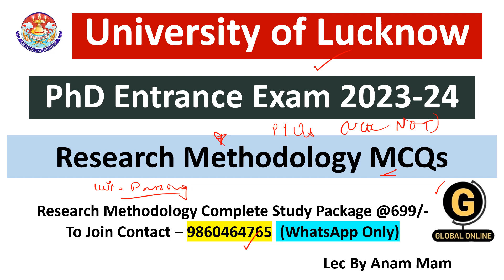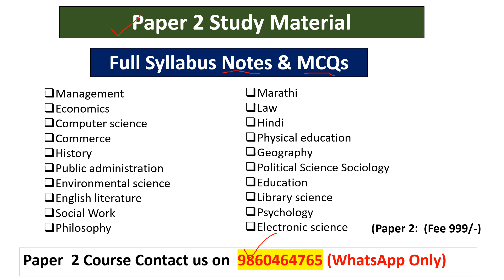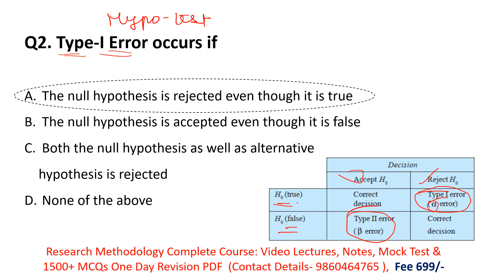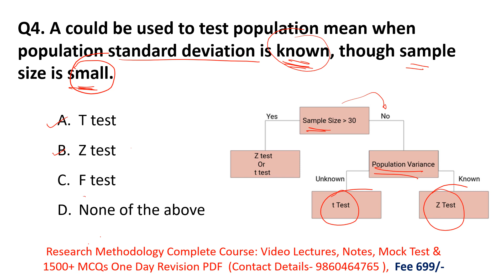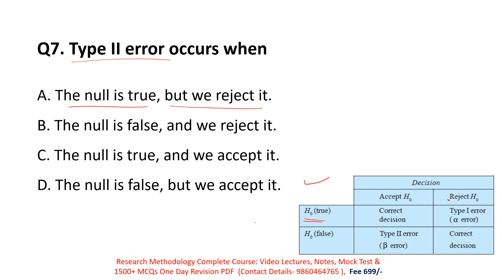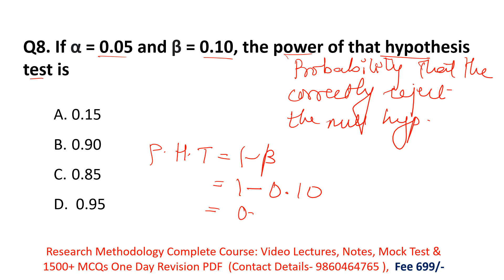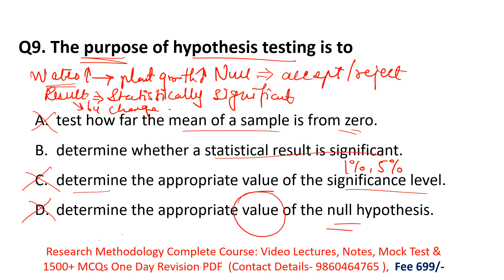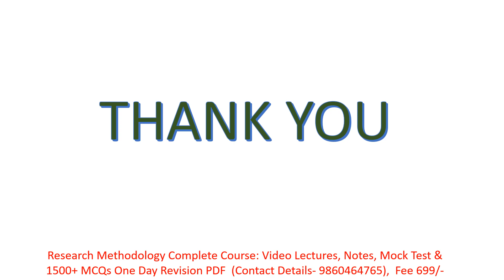University of Lucknaow 2024| Most Imp MCQs On Research Methodology MCQs | PhD Entrance Exam 2024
University of Lucknow 2024| Most Imp MCQs On Research Methodology MCQs | PhD Entrance Exam 2024

Hello Aspirants, The Lucknow University is Conducting PhD Entrance Exam 20222-23 . The last for filling an Online Application Form is 6th August 2022. The PhD Entrance Exam has two papers, Paper 1 and Paper 2. Both are of objective types.